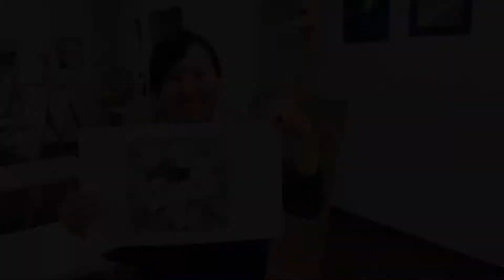빈항아리 지조이님의 그림이야기 ✏️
Plumeria. 빈 항아리 지조이.
Charcoal.